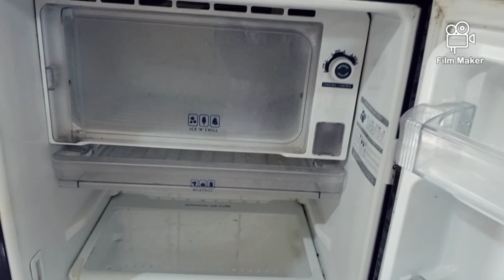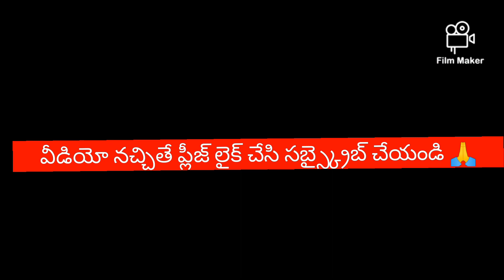వామ్మో ఇన్ని రోజులు😱ఈ టిప్స్ తెలియక డబ్బుని టైమ్ నీ🤗ఎంత వృధా🤔చేసాము kitchen tips#money saving tips#